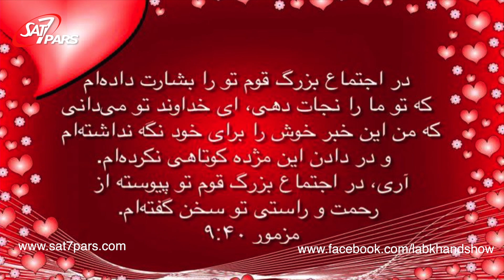برنامه زنده «لبخند» ویژه کودکان / این برنامه: جشن تولد شبکه «ست سون پارس»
۲۱ شهریور ۱۳۹۳
برنامه زنده «لبخند» ویژه کودکان فارسی زبان است و هر جمعه ساعت ۱۶:۰۰ به وقت ایران، لبخند را برای کودکان هدیه می‌آورد.